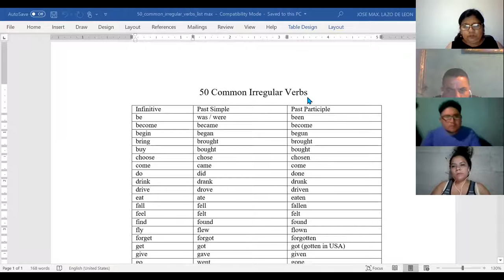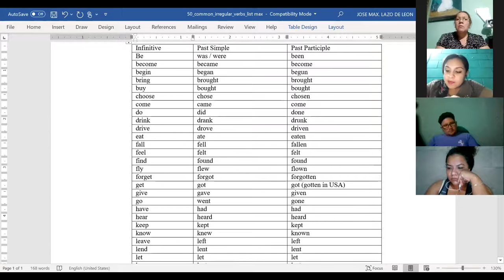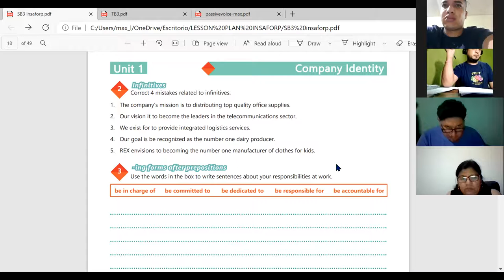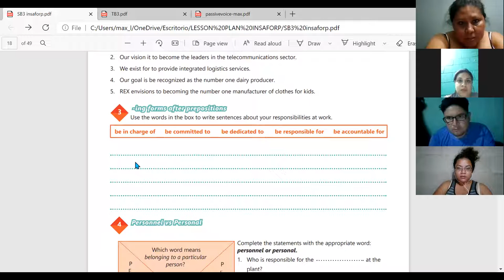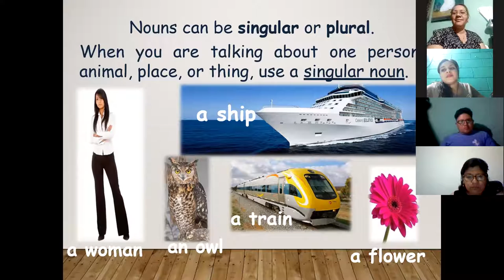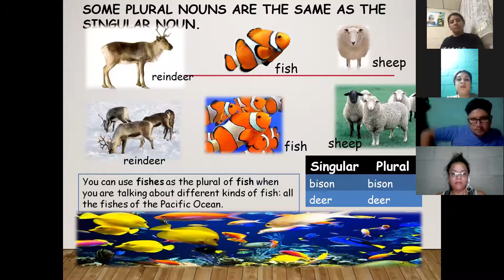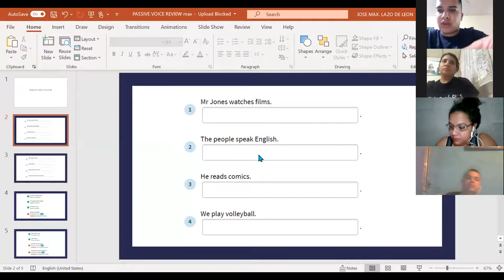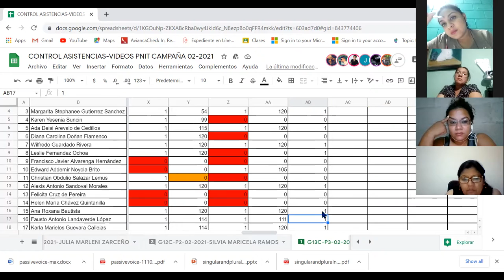Ingles Corporativo- videoconference # 5 review